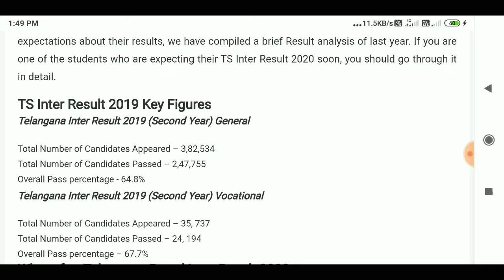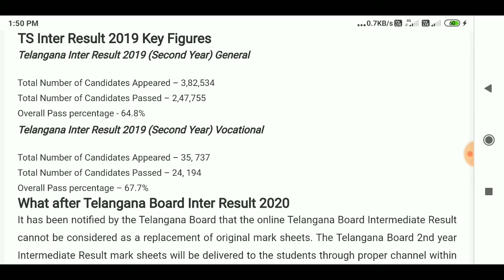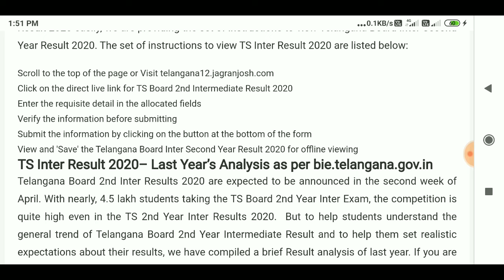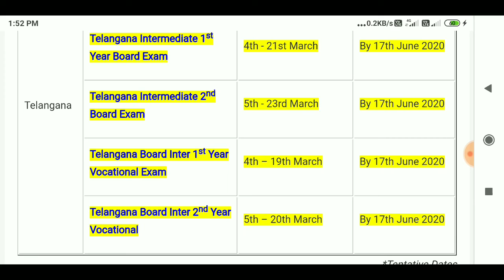TS Intermediate Results 2020, Telangana Board Inter 2nd Year (Class 12th) Result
TS Inter Result 2020 Soon: The Telangana Board Intermediate Result for 2nd Year Students will be announced om 17th June, as per the latest reports. The Board of Intermediate Education, Telangana will declare the TS Inter Result 2020 for 2nd Year Students by mid-June 2020, as per media reports. Although the BIE, Telangana is yet to confirm the declaration date for TSBIE 2nd Year Inter Results, academic expert have hinted that as the exam was impacted due to COVID-19, the results will be delayed and might be declared on 17th June 2020. After the declaration, students will be able to check their Telangana Board Inter Second Year Result 2020 online on this page. Additionally, the TS Board Result will also be made available online on the official website of the Board i.e. bie.telangana.gov.in as well as on the Centre for Good Governance Website i.e. results.cgg.gov.in.

TS Inter Result 2020– Last Year’s Analysis as per bie.telangana.gov.in

Telangana Board 2nd Inter Results 2020 are expected to be announced in the second week of April. With nearly, 4.5 lakh students taking the TS Board 2nd Year Inter Exam, the competition is quite high even in the TS 2nd Year Inter Results 2020.  But to help students understand the general trend of Telangana Board 2nd Year Intermediate Result and to help them set realistic expectations about their results, we have compiled a brief Result analysis of last year. If you are one of the students who are expecting their TS Inter Result 2020 soon, you should go through it in detail.

TS Inter Result 2019 Key Figures

Telangana Inter Result 2019 (Second Year) General

Total Number of Candidates Appeared – 3,82,534

Total Number of Candidates Passed – 2,47,755

Overall Pass percentage - 64.8%

Telangana Inter Result 2019 (Second Year) Vocational

Total Number of Candidates Appeared – 35, 737

Total Number of Candidates Passed – 24, 194

Overall Pass percentage – 67.7%